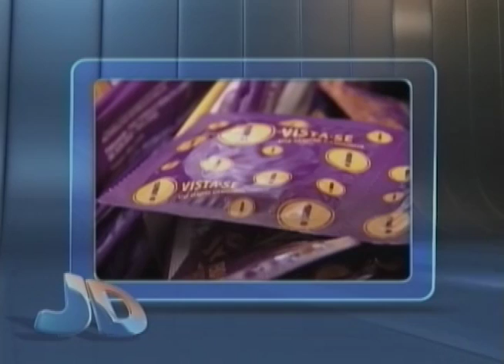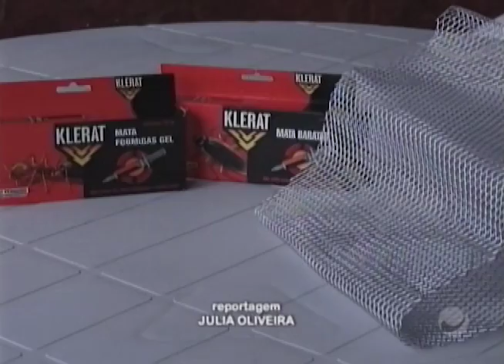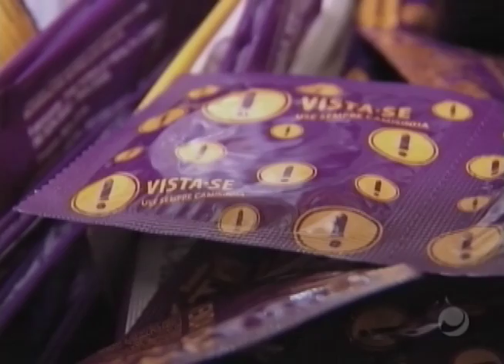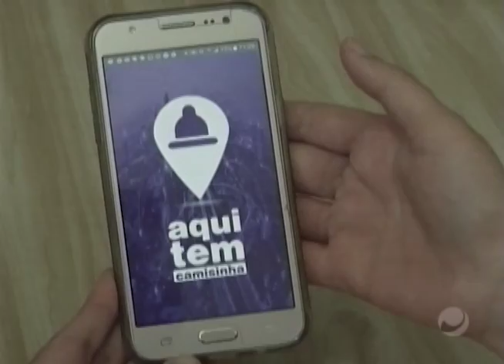Jornal do Dia (26/01/2018) - Parte 1